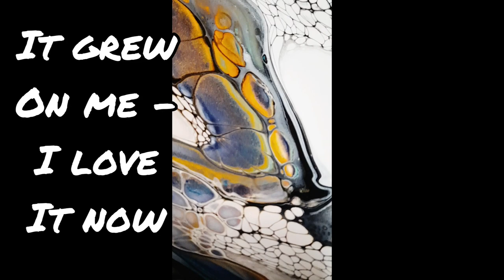#38. Gorgeous Lacing~Acrylic Pour Minimalist Swipe Tutorial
Hi everyone! HAPPY NEW YEAR TO YOU ALL!

Today I'm using a mixture of pouring mediums, the This Little Piggy TLP pigments were mixed with the Sheleeart special recipe and the normal acrylics with Floetrol.
My style has changed and evolved dramatically since I took the Sheleeart E-Course and I can't recommend it enough!  If you too would like to evolve your art and find your own style using knowledge gained from taking the course, head over and use my discount code of sheleeart15NDA to receive a 15% discount from the E-Course. Once joined you will get access to the private Sheleeart Facebook group where Shelee hosts live video classes, your learning just won't stop!

Today's art is on a 12 x 16'' canvas.
Base colour is Mont Marte Titanium White mixed with Derivan Matisse Polymer Gloss Varnish and water (consistency is no trace when drizzled into a cup)
Colours in order of use:
Jo Sonja Paynes Grey (Mixed with Floetrol)
Self mixed Turquoise (Mixed with Floetrol)
This Little Piggy (TLP) Pigment in Rose Quartz and 8 drops of Magenta Acrylic Ink
This Little Piggy (TLP) Pigment in Mango (Both pigments mixed with the Sheleeart Pouring Medium)
Mont Marte Metallic Gold (Mixed with Floetrol)
Swipe colour: Amsterdam Oxide Black and Floetrol
I show the consistency at the beginning of the video.
No silicone added to any of my paints.

Wander by @Iksonmusic
Dear Autumn by @Iksonmusic
Sweet by LiQWYD
Rain by @Iksonmusic